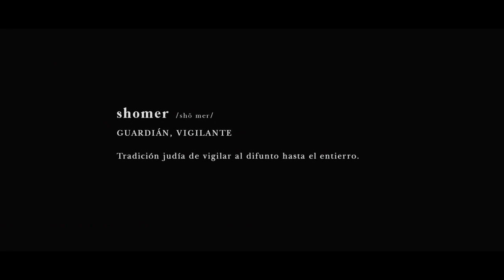El exorcismo del demonio (The Vigil) - Trailer Subtitulado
Tras aceptar convertirse en shomer nocturno (una práctica judía en la que una persona vigila el cadáver de un miembro de la comunidad recientemente fallecido), un joven que acaba de perder su fe descubre que la casa donde ejerce de vigía esconde un terrorífico secreto.
Elenco: Fred Melamed, Dave Randolph-Mayhem Davis, Menashe Lustig, Malky Goldman, Nati Rabinowitz
Director: Keith Thomas
Duración: 88 minutos
País de origen: Estados Unidos